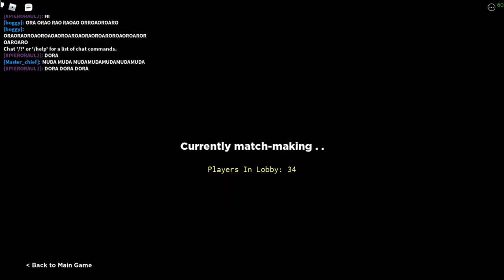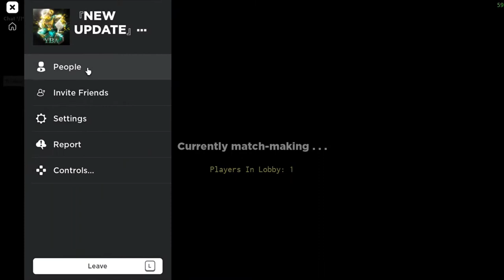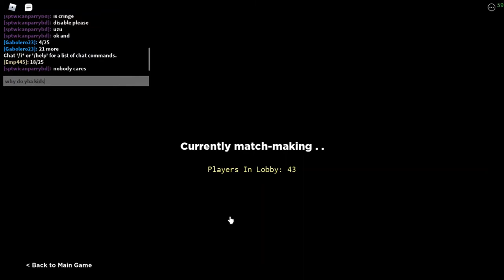[YBA] TWOH Pluck 1v1's (Kids log and rage quit)